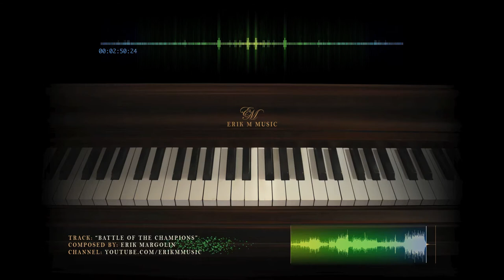Bouncy Action Music - "Battle of the Champions"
An upbeat, bouncy, action track.  Originally written for a montage video of facts and information on the 2012 London Olympics, I tried to create a very energetic, light-hearted piece, that combined a grand orchestral sound with a contemporary beat.

It's been a long time since my last upload, mostly because I was just trying to figure out a good, standard logo-style video I could upload with each piece.  I'm pretty happy with how it finally turned out, but I'll listen to any suggestions for it.